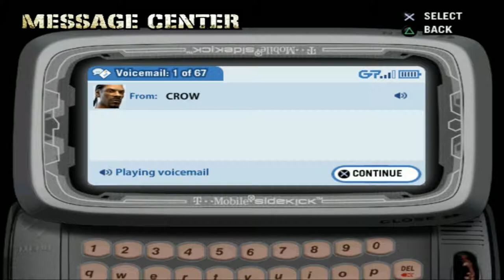Falta de RESPETO al GORDO! - Def Jam Fight For NY Ep5 - TURBO FOZTON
▶️ Por muy bueno que seas nunca subestimes a un rival. Se nos volteo bien feo la tortilla!

►Muchas gracias!